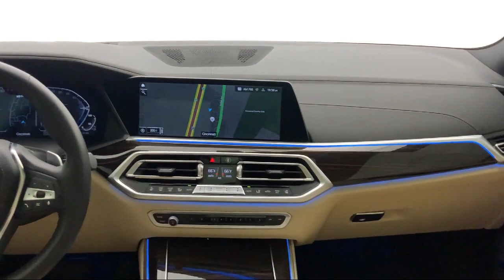2021 BMW X5 xDrive45e Sport Utility Cincinnati Loveland Montgomery Covington Florence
2021 BMW X5 xDrive45e Sport Utility Stock Number: 29016A Vin:5UXTA6C07M9F74512.

The BMW Store is proudly serving our friends and neighbors in Cincinnati, Loveland, Montgomery, Covington, and Florence. or give us a call at for more information about this or any of our other vehicles.
The BMW Store
6131 Stewart Road